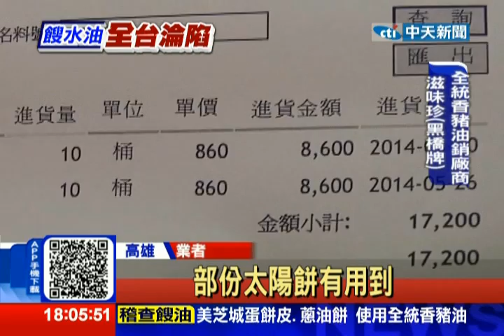中視新聞》秋節最愛伴手禮 北中南人氣糕餅店中鏢